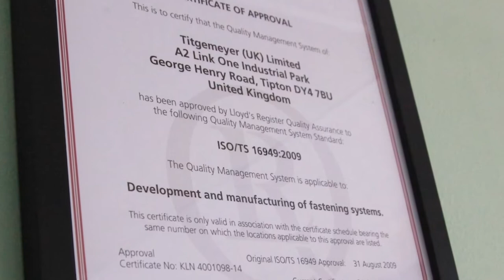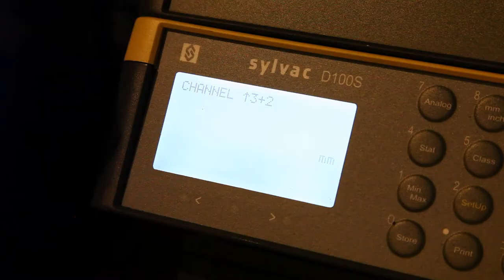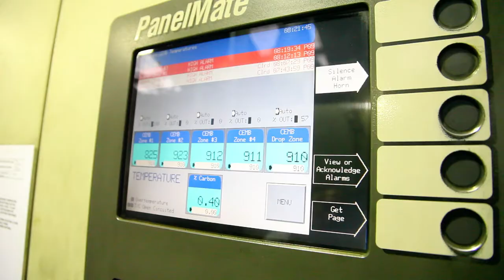Titgemeyer UK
Manufacture of TIFAS® LockBolts at the Titgemeyer (UK) Ltd factory in the West Midlands of England.